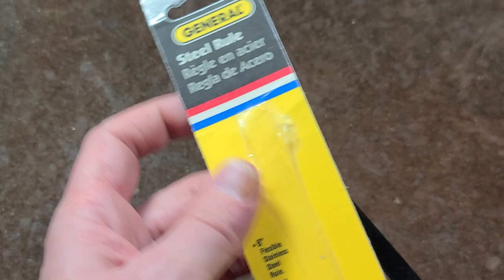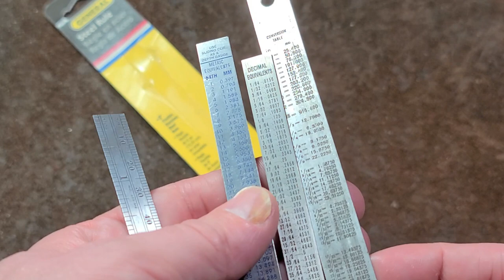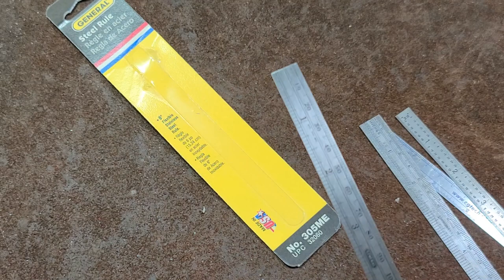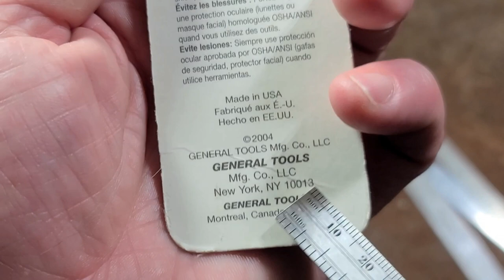General Tools Small & Basic Precision Stainless Steel Rule Review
These are nice little rulers for accurate measurement in small and more confined spaces, these type of rules are useful around the shop and are used by many interests from hobbies to model making. There are better versions of precision rules but not at this price point, although I do recommend looking at many brands to see which ones has the scale combination you prefer.

General Tools